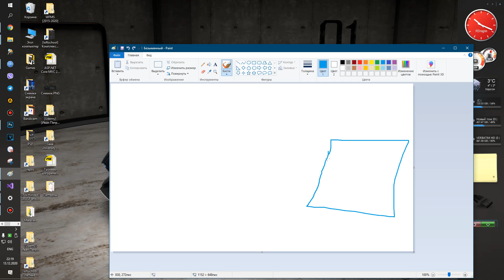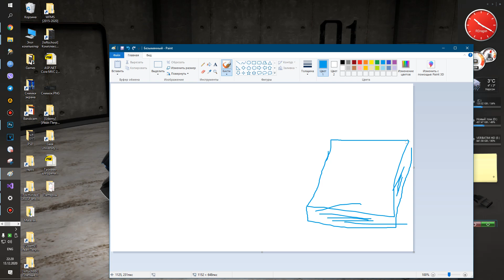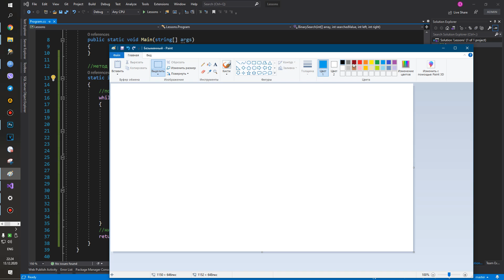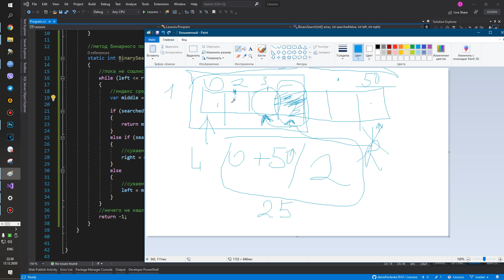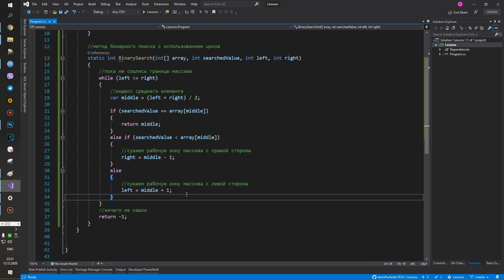Алгоритмы - Бинарный поиск - 3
Материал взят с сайта Metanit

В этом видео мы рассмотрим один из самых эффективных алгоритмов поиска - бинарный поиск. Узнаете, как он работает и как его применять для быстрого поиска элементов в отсортированных массивах.